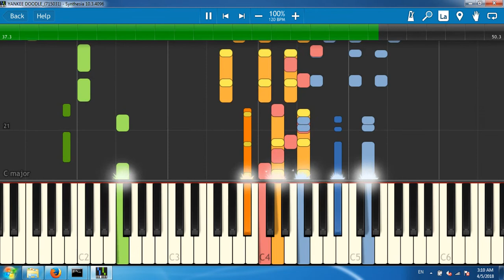YANKEE DOODLE_(715031)[Synthesia piano tutorial]